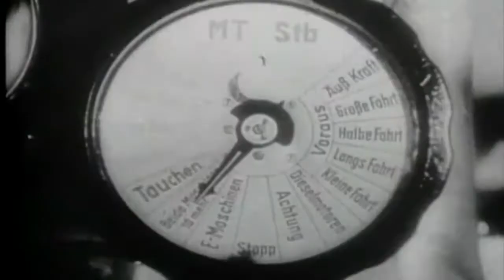La bataille de l'Atlantique 1939 1945